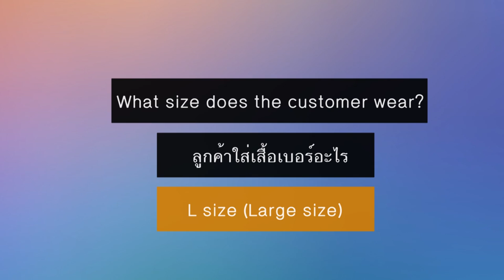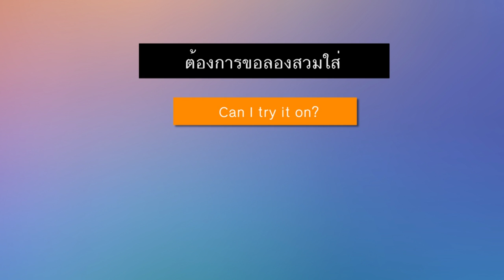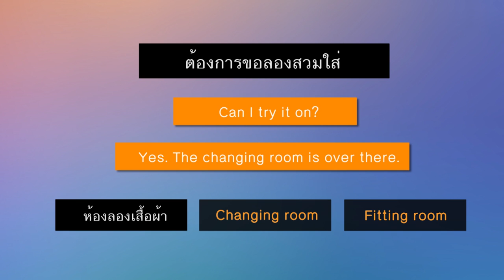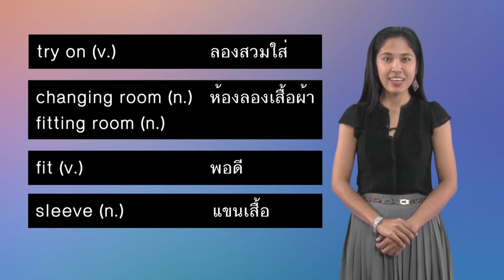Ready english_Unit4 (1/4)